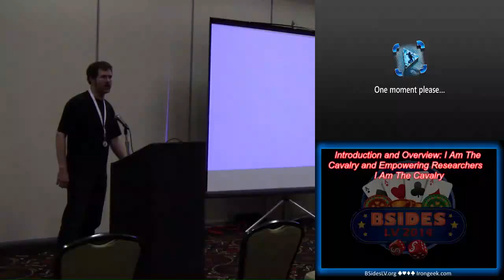A&Q Session Legal Andrea Matwyshyn